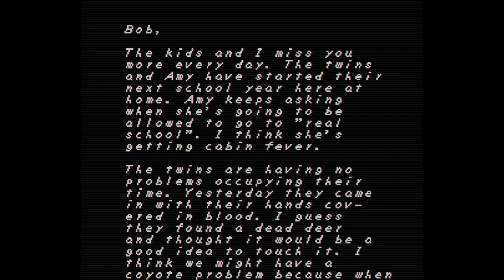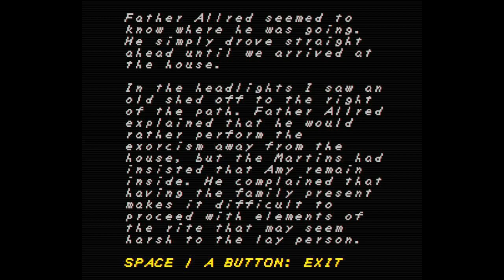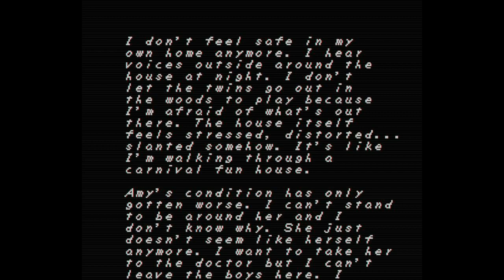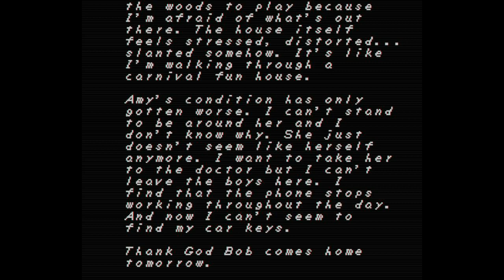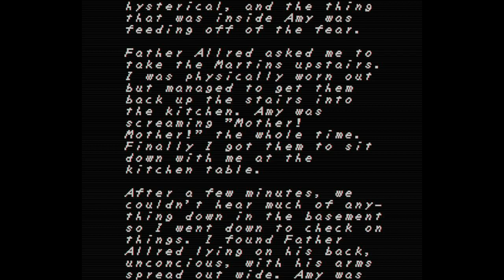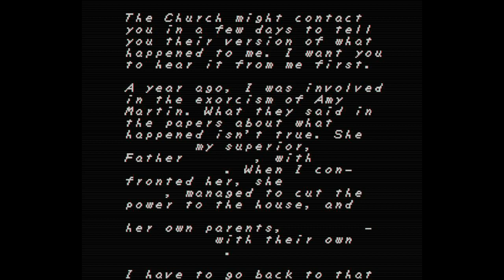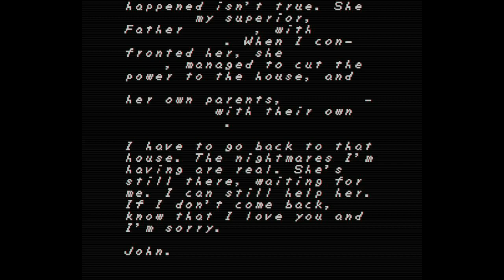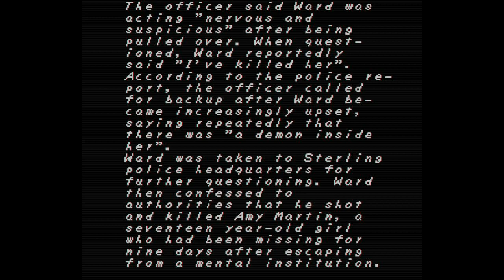FAITH- Let's Play ITA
Faith è un Horror in stile Retro in 8 bit. Narra la storia di un prete che ritorna sul luogo di un suo vecchio esorcismo da cui è uscito vivo per miracolo. Dovrà portare a termine il suo compito... se ci sono dei problemi nel video ditemelo, che ci ho messo una vita a causa di bug nel programma di edit